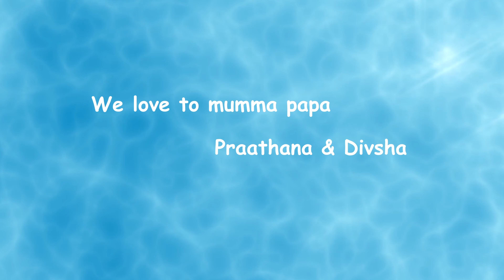| AGRIM The untold stories | Interview | Singer PRARTHANA PURI & DIVSHA PURI | Beenu Rajpoot Films |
Prarthana(15 years) and Divsha (11 years) are siblings. Full of energy zeal and zest for life. They love to dance, act and RAP. Raja kumari is their favourite Rapper and Sid Naaz is their favourite duo. They are very good at studies too generally acquired gold/ silver medals in Science and maths Olympiads. Prarthana is a super scholar from her school. They are very creative and aspire to become Architects to enter the real estate industry and work in their parents firm. Dancing acting music are their passion which they would love to Pursue always. Lockdown given them a good time to brush up their skills.

Presented by BEENU RAJPOOT FILMS